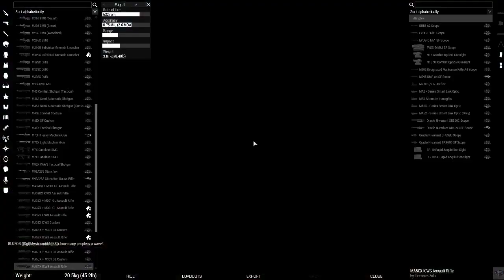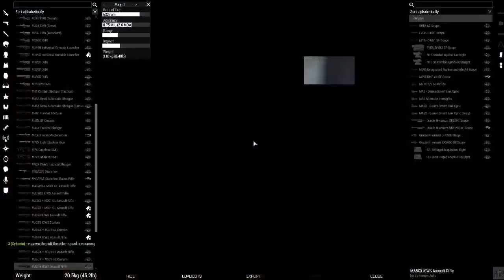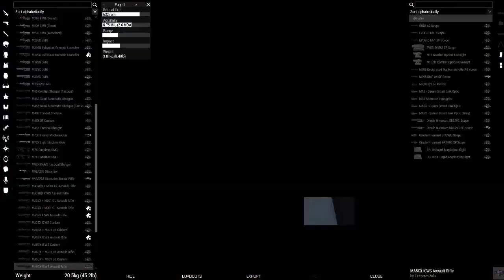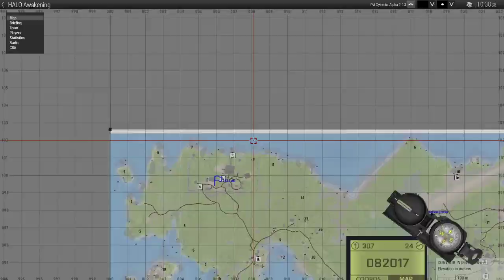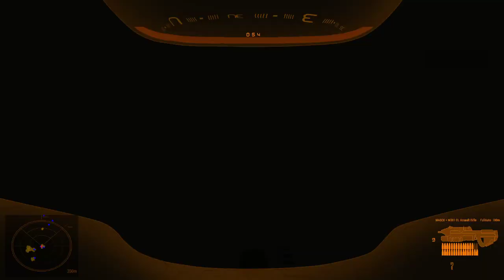Arma 3 || Operation Trebuchet || FULL VOD || ODST Gameplay || Time to Drop Shock and Rock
Quite honestly it ain't often I die and this Op was quite intense.